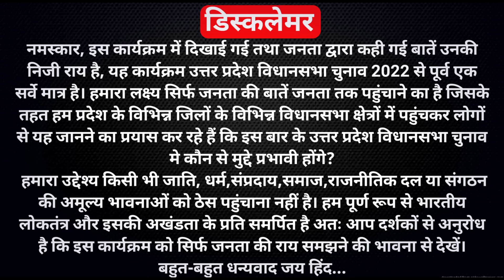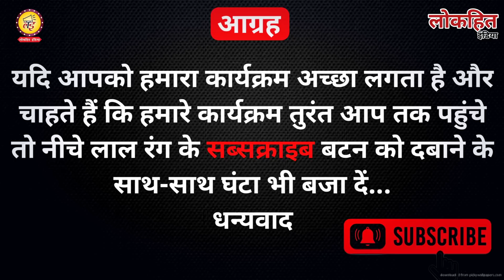इलाहाबाद की घटना ने बदल दिया यूपी चुनाव 2022 का रुख ? Up_Election_2022 yogi akhilesh up me ka ba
LOKHIT INDIA: :नमस्कार यह वीडियो उत्तर_प्रदेश के बस्ती_जिले basti_jila के रुधौली_विधानसभा rudhaoli_vidhan_sabha क्षेत्र 309 की है। यहां हम किसानों से बातचीत कर यह जानने के लिए पहुंचे थे कि इस बार यूपी चुनाव 2022 में किसानों के बीच खासकर गन्ना_किसानों के बीच हवा किसकी है? हमने गन्ना किसानों से कई मुद्दों पर चर्चा की गन्ना किसानों से मुलाकात की खास वजह यह रही पिछले कई दिनों से हम लगातार शहरों में और अखबारों में इश्तिहार देख रहे थे सरकार का की पहले की सरकारों में गन्ना किसान बहुत ही नाराज थे दुखी थे और अब सरकार समय से उनका भुगतान कर रही है जिसकी वजह से गन्ना किसान बहुत खुश है. परंतु सरकार अखबारों में जो आंकड़े दे रही थी... हमें उन पर संदेह हुआ और हम पहुंचे सीधे गन्ना किसानों के बीच और उनसे बातचीत की कि हकीकत क्या है?? किसानों ने जो हाल बताया वह चौंकाने वाला है!! हमने इन गरीब किसानों से यह भी बातचीत की कि इस बार के उत्तर प्रदेश विधानसभा चुनाव 2022 में यह लोग किन मुद्दों पर वोट करेंगे क्या वर्तमान की भाजपा_सरकार bjp पास है या फिर इस सरकार को हटाना चाहते हैं यदि भाजपा सरकार उत्तर प्रदेश में दोबारा नहीं आएगी तो किसकी बनेगी सरकार क्या अखिलेश_सरकार akhilesh उत्तर प्रदेश में बनने जा रही है या फिर बहन_जी कुछ नया कर पाएंगी... यह वीडियो काफी मजेदार है अतः आप सभी से अनुरोध है कि वीडियो को अंत तक देखें और गन्ना किसानों की हालत का अंदाजा लगाएं हमसे जुड़ने के लिए बहुत-बहुत धन्यवाद यदि आपको हमारा कार्यक्रम अच्छा लगा है तो कृपया इसे अपने अन्य लोगों तक शेयर जरूर करें. जय हिंद
lokhit india,ambuj kumar,ajgara vidhan sabha,ajgara vidhan sabha varanasi,ajgara vidhan sabha jatiya samikaran,status of smart cities,smart city varanasi,up election,up election 2022,up election 2022 opinion poll,uttar pradesh election 2022 opinion poll,uttar pradesh election 2022 prediction,uttar pradesh election 2022 public opinion,uttar pradesh election 2022 exit poll,uttar pradesh election 2022 survey,up elections 2022,uttar pradesh assembly elections 2022